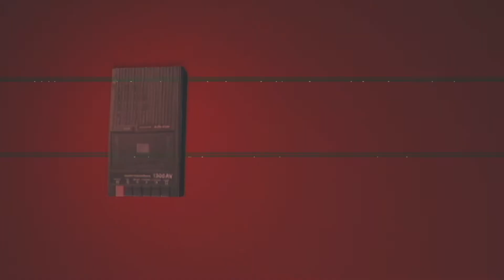ANATOMY by Kitty Horrorshow - Full Playthrough (No Commentary) Retro PSX VHS Horror - CREEPY!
Anatomy by Kitty Horrorshow

Every house is haunted.

Explore a suburban house, collect cassette tapes, study the physiology of domestic architecture.

Modern Horror Gaming: "I have had my eye on Anatomy for a very long time, and now that I decided to create this channel I believed it was time to remedy this by finally loading it up. This game is special. There is no other way to put it. This is why I love horror, the psychology behind the medium always delights when you find something you were not expecting. Thank you Kitty Horrorshow for reminding me why horror is special."